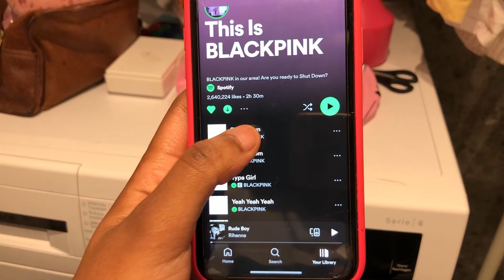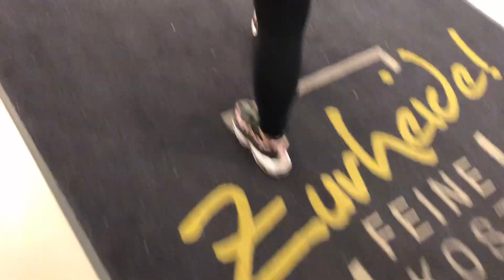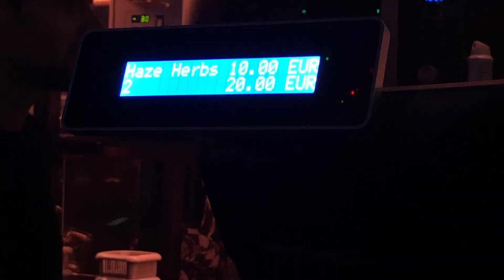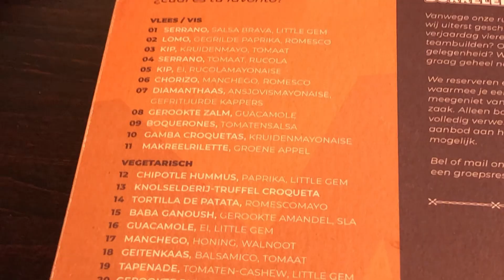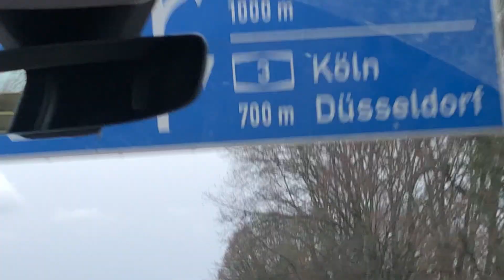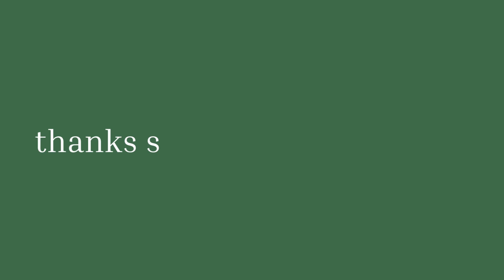New Years Eve in AMSTERDAM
Had the most amazing time celebrating NYE in Amsterdam!